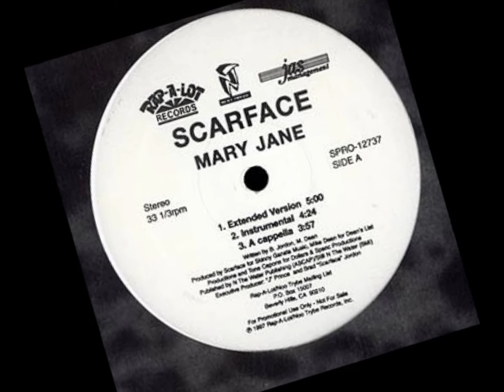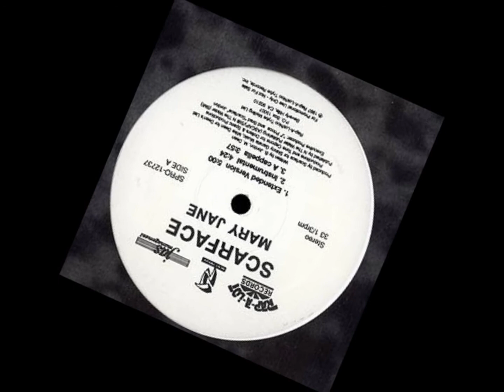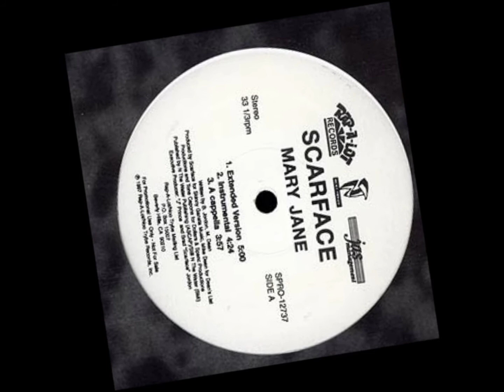Nemesis- Munchies For Your Bass & Scarface- Mary Jane.. Mixed By David